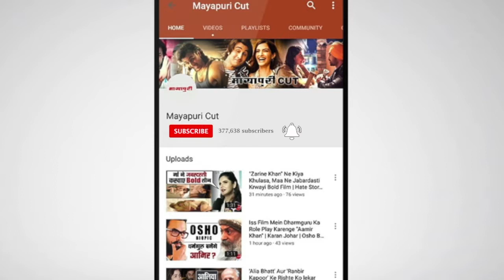Bollywood Stars At "Badla" Movie Special Screening | Amitabh Bachchan | Taapsee Pannu